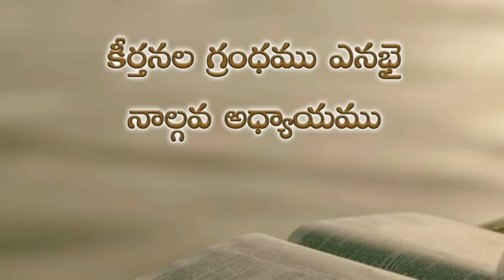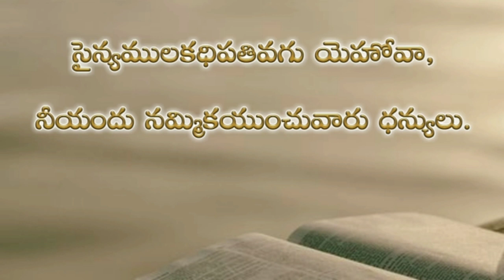Psalms 84th chapter in telugu | కీర్తనల గ్రంథము ఎనభై నాల్గవ అధ్యాయము